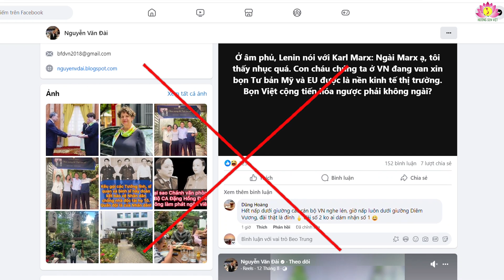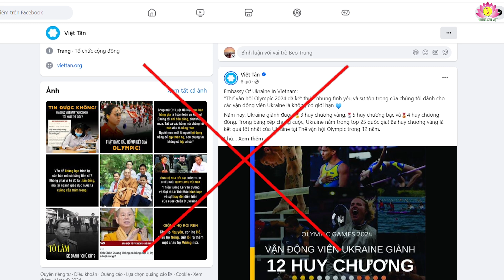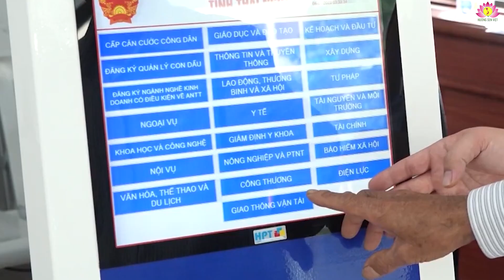Nâng cao cảnh giác với những thủ đoạn xuyên tạc về “cách mạng màu” ở Việt Nam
Trong những ngày qua, lợi dụng tình hình bất ổn chính trị ở Myanmar, Bangladesh, Venezuela và một số thay đổi nhân sự cấp cao ở Việt Nam cũng như việc tiếp tục xử lý mạnh tay những cán bộ, đảng viên vi phạm kỷ luật Đảng, các thế lực thù địch, các tổ chức phản động lưu vong, các đối tượng chống đối đã liên tục tung tin bịa đặt xuyên tạc về tình hình trong nước, bôi nhọ chế độ, bôi nhọ Đảng, kích động biểu tình, bạo loạn, nhằm làm mất ổn định chính trị trong nước, hướng tới một cuộc “cách mạng màu” ở Việt Nam.
Tuy vẫn chỉ là những thủ đoạn, chiêu trò cũ, nhưng mức độ chống phá của chúng càng ngày càng trực diện và quyết liệt hơn. Trên trang mạng của luật sư lưu vong Nguyễn Văn Đài, tổ chức phản động Việt Tân, Chân trời mới Media… có nhiều bài viết với những luận điệu xuyên tạc trắng trợn kiểu như: “Venezuela hôm nay, Việt Nam ngày mai”, “Chính quyền do ĐCS Việt Nam lãnh đạo ngày càng thể hiện sự độc tài, tập trung quyền lực, bóp nghẹt tự do”, “Tại sao Việt Nam cần có cách mạng màu? Bao giờ có cách mạng màu ở Việt Nam?”, vân vân.
Những năm gần đây đã xuất hiện một số biểu hiện manh nha của “cách mạng màu”, “cách mạng đường phố” ở Việt Nam. Lợi dụng vấn đề khiếu kiện, tranh chấp đất đai, cơ sở tôn giáo, tranh chấp biển đảo, tình trạng tham nhũng gia tăng, khó khăn tạm thời trong đời sống của một bộ phận người dân… các thế lực chống phá ra sức kích động, gây ra những cuộc tụ tập đông người, gây rối ở Hà Nội, thành phố Hồ Chí Minh và một số địa phương khác. Tuy “cách mạng màu” đến nay chưa phải là nguy cơ trực tiếp đối với Việt Nam, nhưng đang tiềm ẩn những nguy hiểm đối với trật tự an toàn xã hội, bất ổn chính trị. Âm mưu của chúng là tập dượt cho một cuộc “cách mạng màu” ở Việt Nam, hướng tới mục tiêu thay đổi chế độ chính trị ở nước ta khi điều kiện chín muồi.
Trải qua những năm dài đấu tranh bảo vệ và phát triển đất nước, hơn ai hết người dân Việt Nam hiểu được giá trị của độc lập, tự chủ, sự cần thiết phải duy trì ổn định chính trị lâu dài, không để các thế lực bên ngoài can thiệp vào tình hình trong nước. Ổn định chính trị là một trong những yếu tố quan trọng hàng đầu, một lợi thế lớn giúp Việt Nam có thể duy trì môi trường hòa bình, tạo điều kiện thuận lợi để bảo vệ và phát triển đất nước, đạt được những thành tựu to lớn mang ý nghĩa lịch sử, giúp Việt Nam có được cơ đồ và vị thế quốc tế như ngày nay.
Hiện nay, trong một thế giới truyền thông mạng xã hội phát triển không giới hạn thì mọi sự kiện xảy ra ở bất kỳ nơi nào trên thế giới đều sẽ đến tai người dân. Họ đều biết nguyên nhân dẫn đến những cuộc “cách mạng màu” và ai đứng đằng sau những cuộc “cách mạng” đó. Và điều quan trọng hơn là họ hiểu rõ rằng những cuộc “cách mạng màu” sẽ không mang lại điều gì tốt đẹp cho người dân. Dù cuộc sống còn những khó khăn, nhưng chắc chắn người dân Việt Nam không ai muốn đánh đổi cuộc sống mà họ có được như hôm nay để phải đối mặt với nguy cơ bất ổn, bạo loạn như đang diễn ra ở những quốc gia để xảy ra cách mạng màu. Những luận điệu suy diễn, kích động của các thế lực phản động, cơ hội chính trị về một cuộc “cách mạng màu” ở Việt Nam không thể đánh lừa được người dân./.